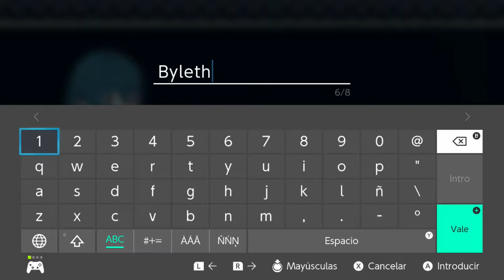Fire Emblem Three Houses - #1